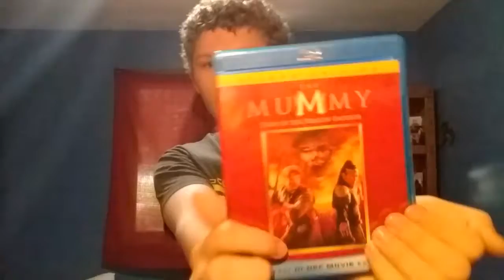The Mummy Returns Movie Review